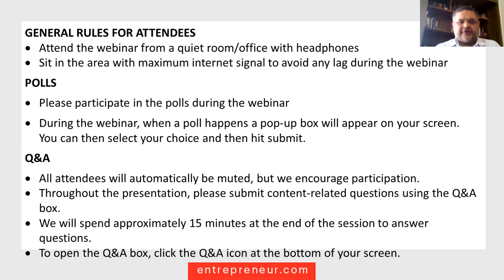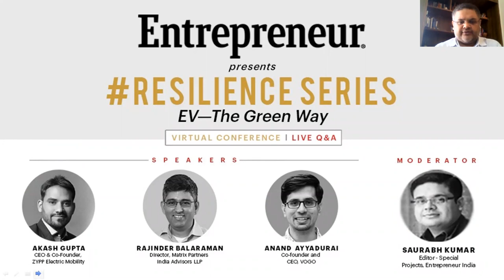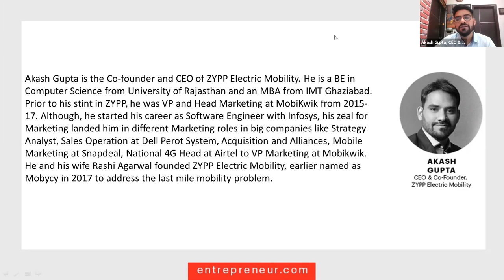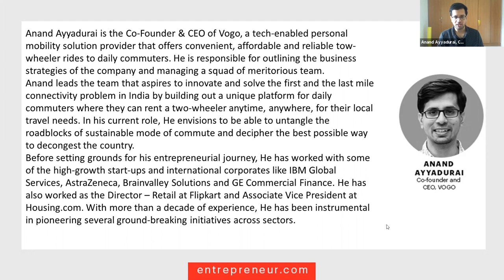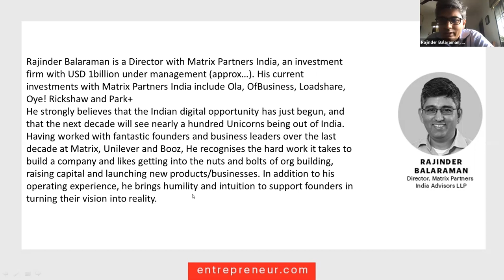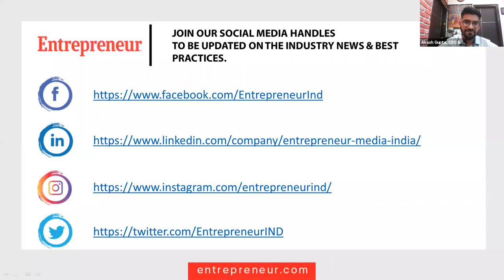Resilience Series: Electric Vehicles—The Green Way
A discussion on various needs to develop a matured ecosystem that will promulgate the use of electric vehicles, and the role of startups in the space.